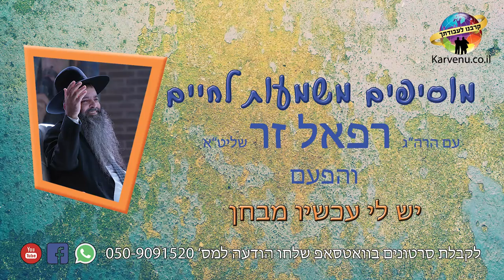הרב רפאל זר HD | השם יתברך בוחן אותך!